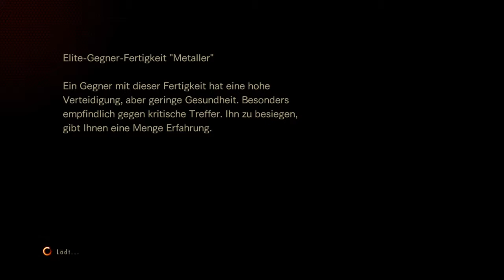RESIDENT EVIL REVELATIONS 2_Raid Mode part24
Alles bekannte Orte,Alles bekannte Leute